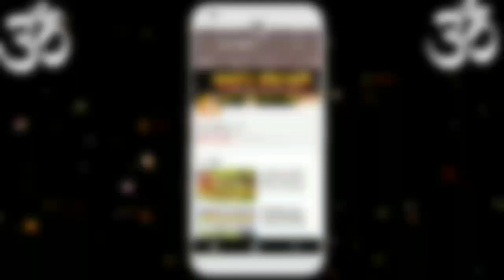आज का राशिफल 4 दिसंबर 2017,सोमवार,8राशियों को बड़ा फायदा"सूर्य+चंद्र समसप्तक योग" में धन ही धन मिलेगा